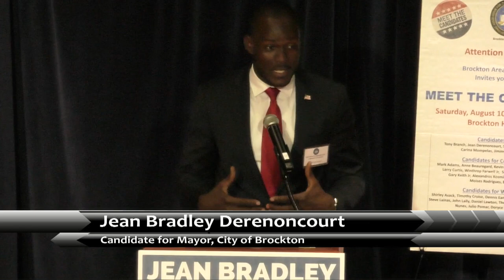Jean Bradley Derenoncourt - Candidate for Mayor